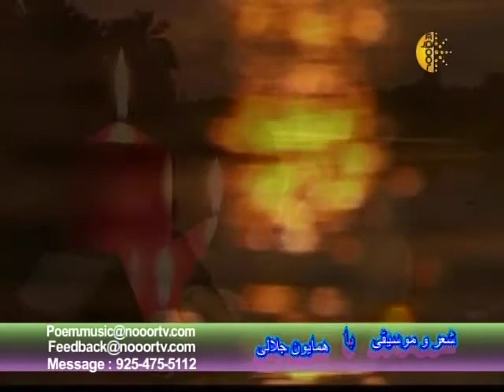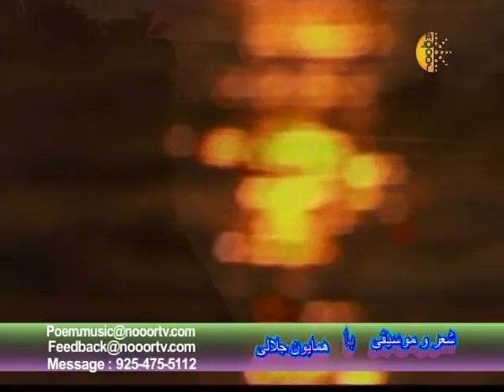Poem & Music part3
Poem & Music Part 3